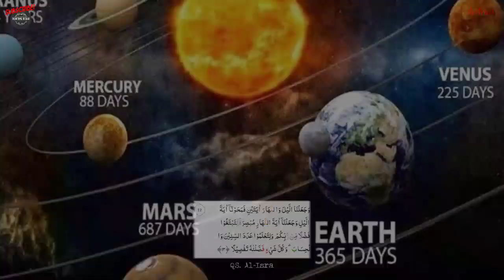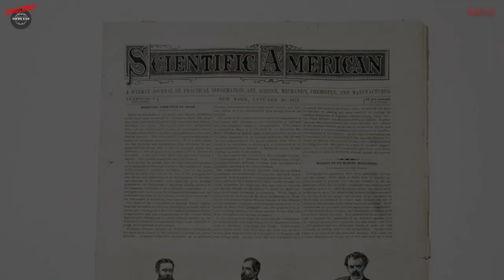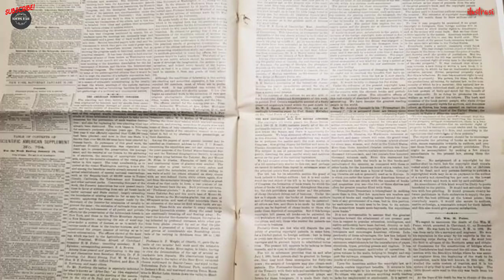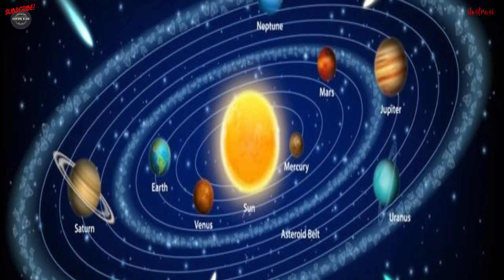TERBENTUKNYA BULAN - MENURUT ISLAM & SAINS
Assalamualaikum,
Hai teman - teman, selamat menonton keseruan konten Islami, yang berjudulTERBENTUKNYA BULAN - MENURUT ISLAM & SAINS. Informasi ini bersumber dari dalam Al-Qur'an & Hadist.
Disini kita juga bisa belajar dari kisah - kisah Nabi maupun Rasulullah, yang ada di dalam Al-Qur'an & Hadist bersama channel Rentang Kisah.

Selamat Menonton,
Agar saya semangat dalam membuat kontennya.,., Terima Kasih

Terima Kasih,.,.

hari kiamat,
kiamat qubro,
kafir,
beriman,
nabi muhammad saw,
arab,
asal mula terbentuknya bulan,
bulan,
kota mekkah,
mekkah,
gunung safa,
sahabat nabi,
matahari,
hadist,
hikmah,
al-quran,
kisah islami,
kisah inspiratif,
tanda kiamat,
kisah nyata,
sejarah islam,
kisah para nabi,
Rasulullah SAW,
kisah teladan para nabi,
kisah sahabat nabi,
al-quran dan hadist,
orang tercela,
perjalanan islam